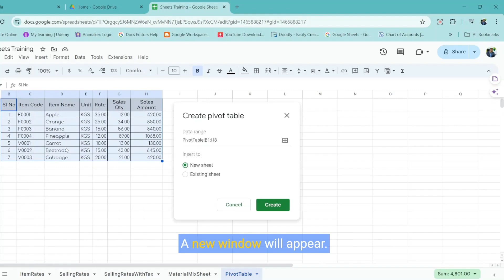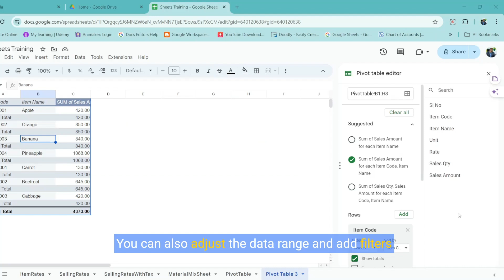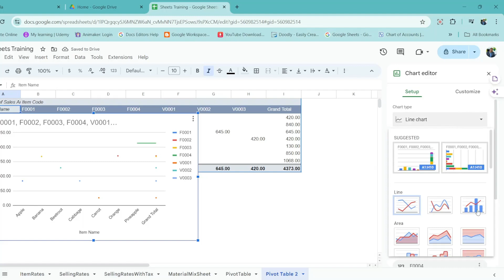Mastering Pivot Tables and Charts in Google Sheets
Learn how to create and utilize Pivot Tables and Charts in Google Sheets with this comprehensive tutorial. Discover practical examples and tips for effective data analysis.

Understanding how to work with Pivot Table and Charts in Google Sheets.